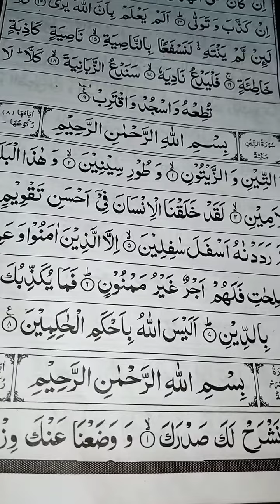অধমের কন্ঠে সূরা-ত্বীন তিলাওয়াত।Muhammad Shahjalal